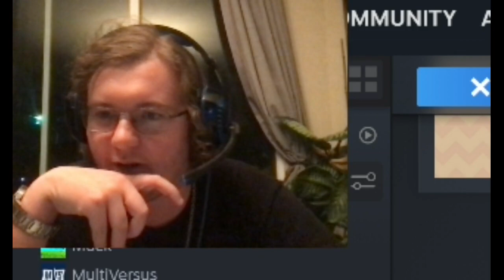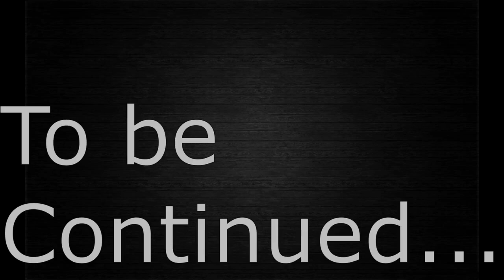The Two of Us ||Achievement Run pt.1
It was a fun short lil game. so, we must go completionist :D